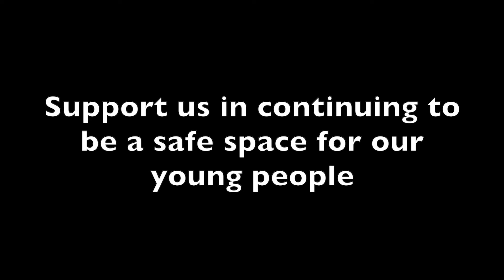Exodus Youth Worx UK Jubilee Celebration 2022 (Longer Film)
This film introduces Exodus Youth Worx UK and their Platinum Jubilee Celebration Project 2022.